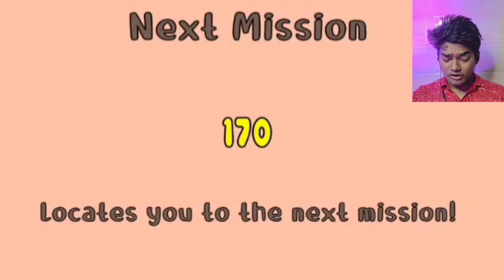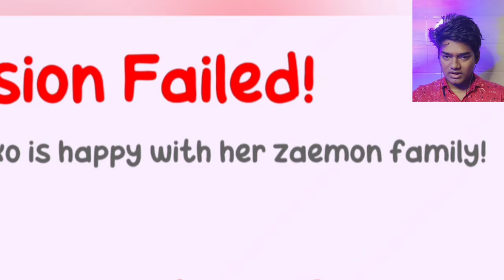Playing Funniest SHINCHAN Game! 😂